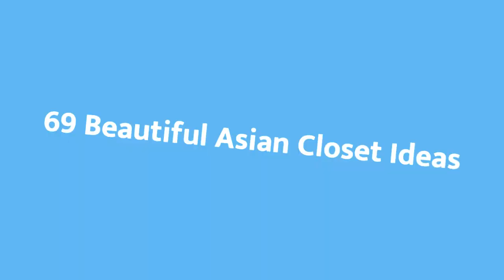75 Beautiful Asian Closet Design Ideas #236 😊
Browse creative Asian closets and decor inspiration. Discover a variety of storage and zen closet ideas, including layout and organization options.

0:00 - Intro
0:00:12 -  #1
0:00:17 -  #2
0:00:22 -  #3
0:00:27 -  #4
0:00:32 -  #5
0:00:37 -  #6
0:00:42 -  #7
0:00:47 -  #8
0:00:52 -  #9
0:00:57 -  #10
0:01:02 -  #11
0:01:08 -  #12
0:01:14 -  #13
0:01:20 -  #14
0:01:26 -  #15
0:01:32 -  #16
0:01:38 -  #17
0:01:44 -  #18
0:01:50 -  #19
0:01:56 -  #20
0:02:02 -  #21
0:02:09 -  #22
0:02:16 -  #23
0:02:23 -  #24
0:02:30 -  #25
0:02:37 -  #26
0:02:44 -  #27
0:02:51 -  #28
0:02:58 -  #29
0:03:05 -  #30
0:03:12 -  #31
0:03:19 -  #32
0:03:26 -  #33
0:03:33 -  #34
0:03:40 -  #35
0:03:47 -  #36
0:03:54 -  #37
0:04:01 -  #38
0:04:08 -  #39
0:04:15 -  #40
0:04:22 -  #41
0:04:29 -  #42
0:04:36 -  #43
0:04:43 -  #44
0:04:50 -  #45
0:04:57 -  #46
0:05:04 -  #47
0:05:11 -  #48
0:05:18 -  #49
0:05:25 -  #50
0:05:32 -  #51
0:05:40 -  #52
0:05:48 -  #53
0:05:56 -  #54
0:06:04 -  #55
0:06:12 -  #56
0:06:20 -  #57
0:06:28 -  #58
0:06:36 -  #59
0:06:44 -  #60
0:06:52 -  #61
0:07:00 -  #62
0:07:08 -  #63
0:07:16 -  #64
0:07:24 -  #65
0:07:32 -  #66
0:07:39 -  #67
0:07:46 -  #68
0:07:53 -  #69
0:08:00 -  #70
0:08:07 -  #71
0:08:14 -  #72
0:08:21 -  #73
0:08:28 -  #74
0:08:35 -  #75